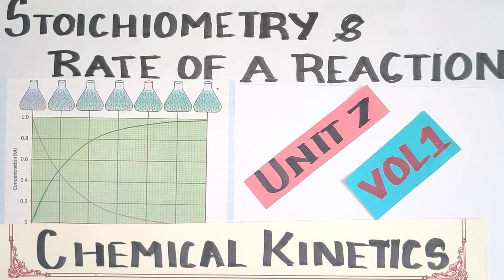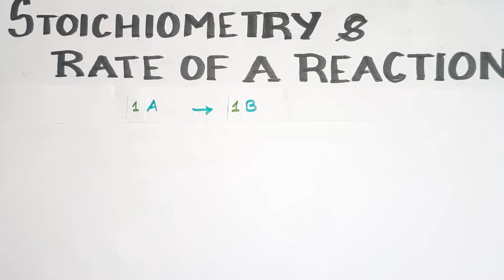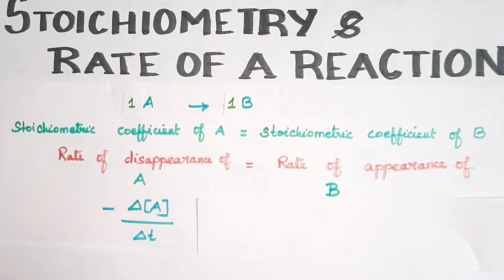CK-3/Stoichiometry and Rate of reaction/ Chemical Kinetics/TN12 th STD /Expln.in TAMIL/Vol1/Unit 7